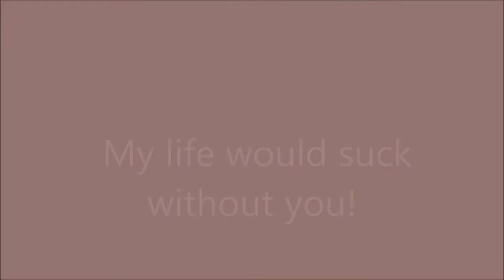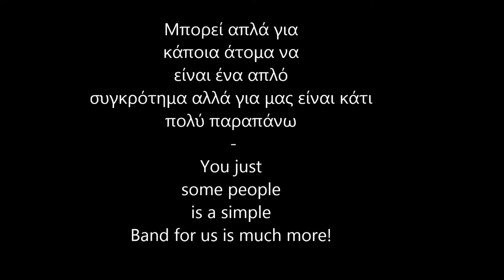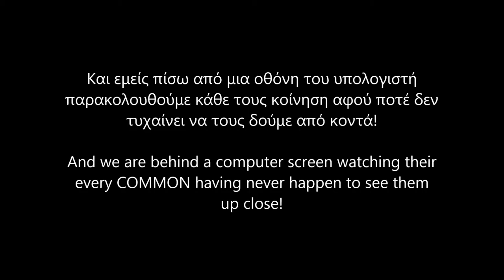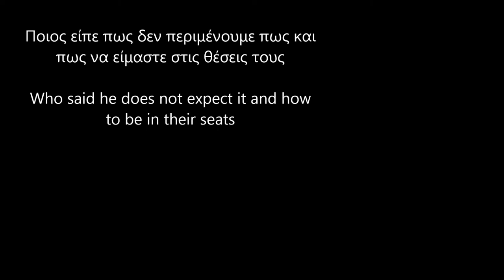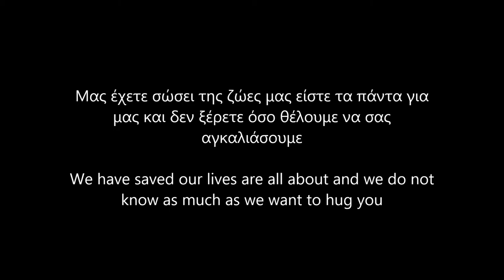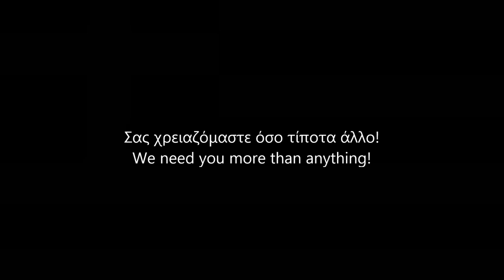``Greece Makes some noise'' (One Direction)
Wish you like it please click like and try to get us views :)